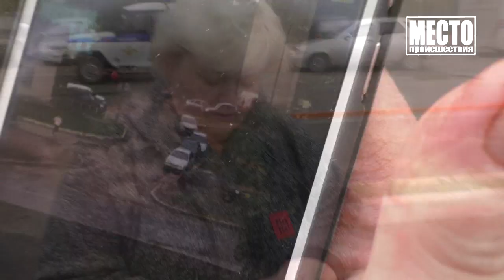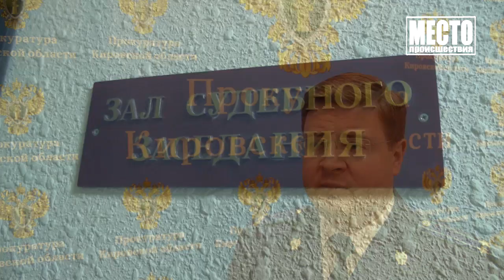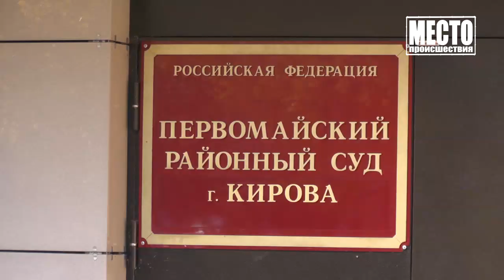”Место происшествия” выпуск 12 11 2018